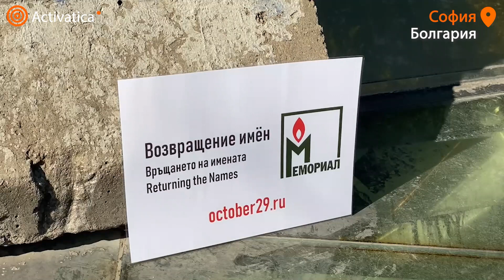🟠У инсталляции Берлинской стены в Софии прошла акция «Возвращение имён»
Активисты принесли свечи, плакаты и зачитывали списки имён с сайта «Мемориала».

«Возвращение имён» проходит в контексте полномасштабной войны, которую ведёт Россия против Украины. Украина защищает не только свою независимость, но и абсолютно важную для нас систему ценностей, в центре которой – свобода и права человека. На фоне массовых убийств и арестов, где бы они ни происходили, напоминание о цене каждой отдельно взятой жизни чувствуется особенно остро», - заявили организаторы акции.